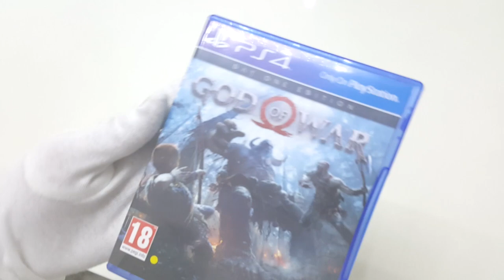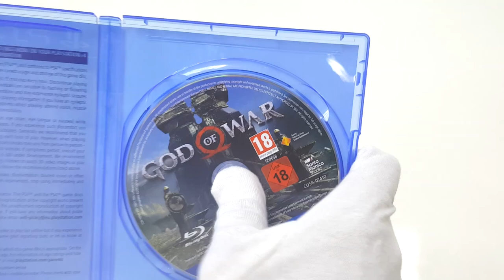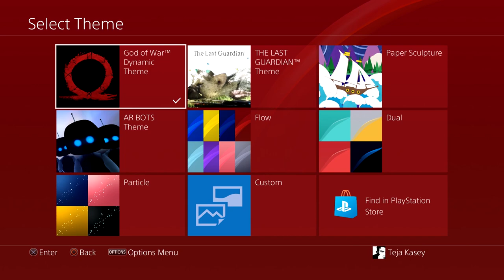GOD OF WAR Day ONE Edition UNBOXING Playstation 4 (PS4)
God of War Day One Edition Unboxing is about unboxing the Day One Edition God of War which includes Bonus Digital Content - Three in-game shields: Buckler of the Forge, Dokkenshieldr, and Shining Elven Soul-Shield. It also includes a Dynamic PS4 (Playstation 4) theme.